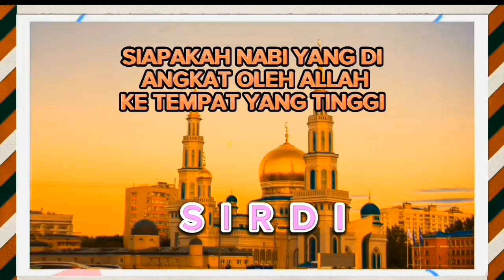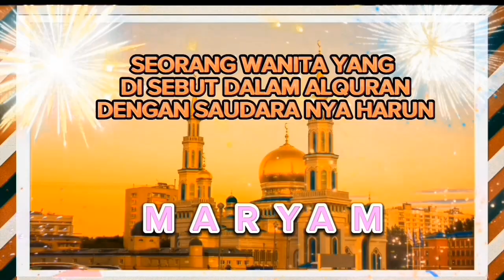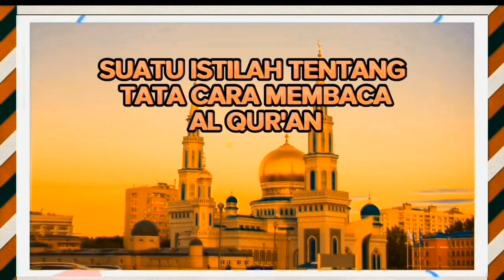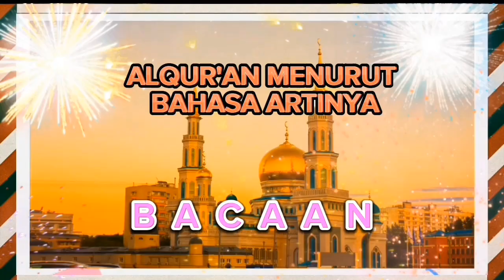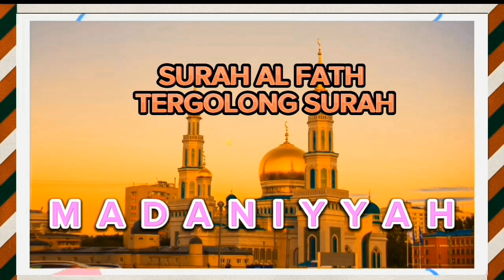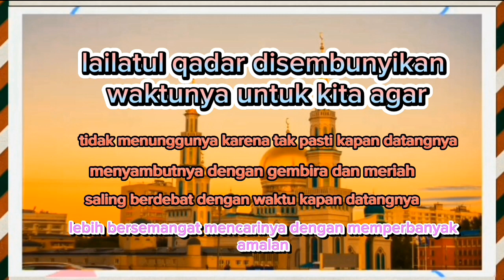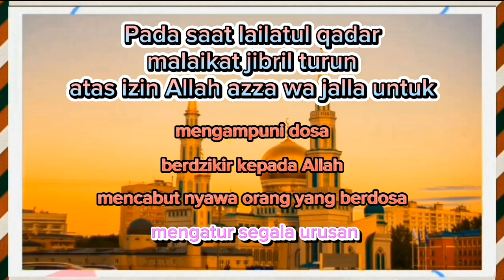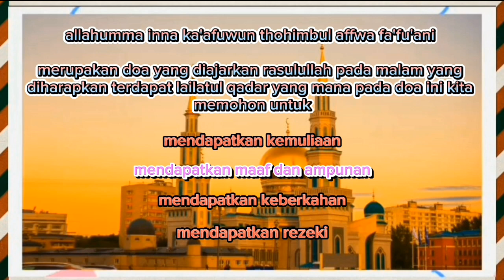Teka Teki Islam ( islamic riddles )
Teka teki lucu dan menarik ini seputar chanel hiburan, yang mungkin bisa membuat anda terhibur, tertawa juga menambah wawasan. rasa nya memang kurang lengkap kalau hidup itu tidak ada hiburan, di dalam ke seharian kita pastinya hidup itu selalu berfikir, dan memiliki rencana. akan tetapi daya barfikir seseorang itu ada batasannya, yang mana fikiran kita itu menjadi tegang karna terlalu seringnya berfikir, terkadang fikiran terlalu tegang itu akan cepat sekali menimbulkan sifat emosi  mudah terkejut / kaget, stres dll. maka dari itu tidak ada salah nya kita itu mencari hiburan, di samping itu juga, kami memberi sebuah teka teki seputar islami yang pasti nya akan menambah wawasan anda di bidang islami.
terima kasih.

teka teki islam,
islam teka teki,
teka teki muslim,
muslim teka teki,
teka teki agama islam,
hiburan teka teki,
islamic riddles,
riddles,
kuis Pengetahuan,
tes pengetahuan,
pengetahuan Islam,
tes pengetahuan Islam,
kuis Pengetahuan Islam,
cerdas cermat islam,
kuis ceria cerdas islam,
bermain kuis islam,
teka teki islam,
tes iq islam,
uji kecerdasan islam,
asah otak islam,
kuis agama islam,
uji wawasan islam,
tes kepintaran islam,